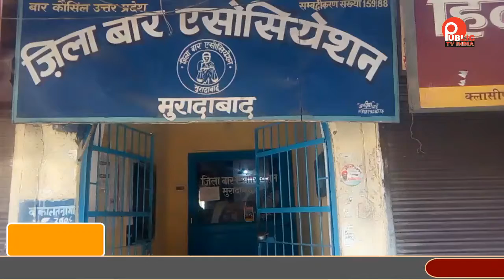जिला बार एसोसिएशन मुरादाबाद की एक बैठक हुई संपन्न